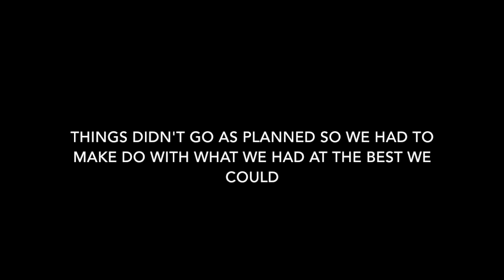First Time Through The Mountains Heading To 17 Mile Drive!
We went to the 17 mile drive in monterey/carmel today after our plans for LA and Napa fell through. However, we made the best out of the situation and had an amazing day! Discovered some new backroads and that made it all the more fun.